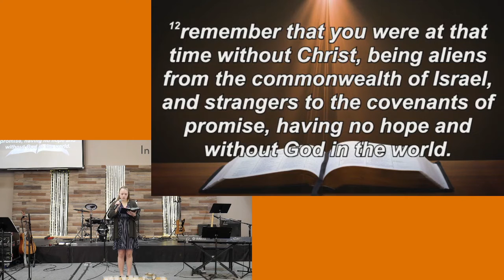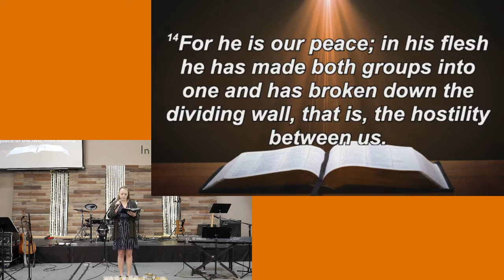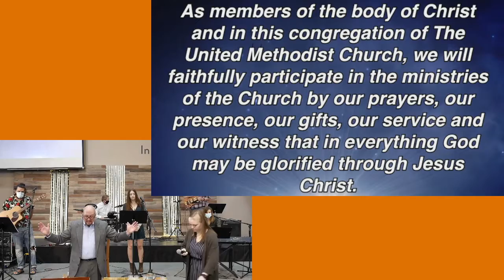Orange UMC Pathways 11/8/2020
Recorded on 11/8/20 at Orange United Methodist Church in Chapel Hill, NC during the 9am Pathways contemporary worship service.

Music is included under license via the CCLI Church Streaming and Podcast license.